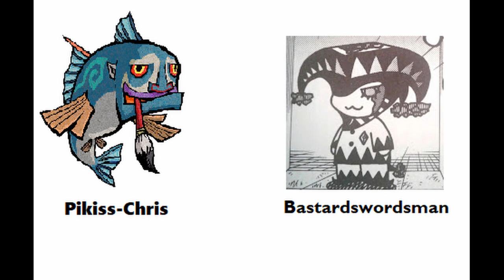Scenes From A Podcast Episode 21: Howl's Moving Castle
My ass did not get this out on time. Sorry bout that. Anyway, here's Howl's Moving Castle.